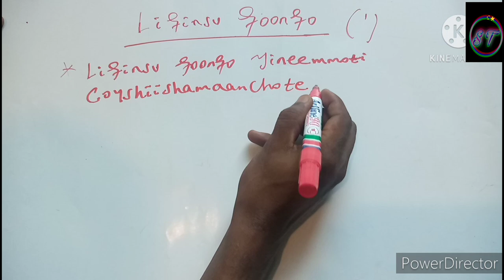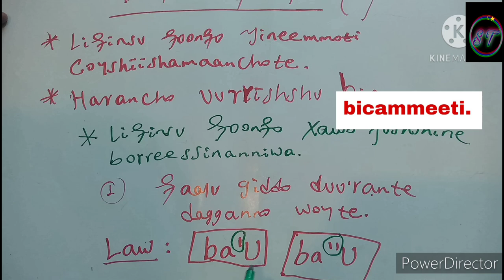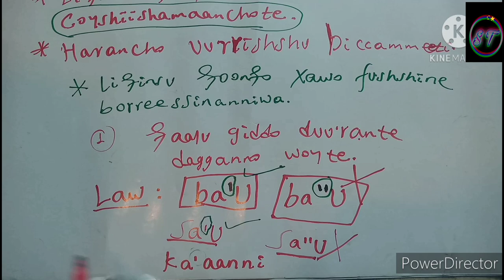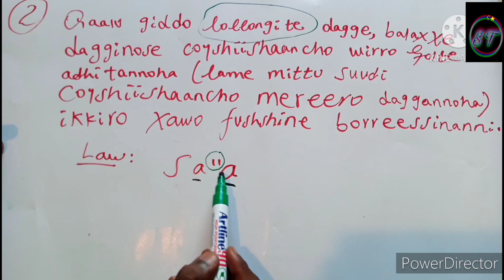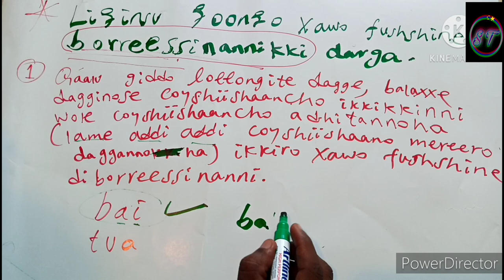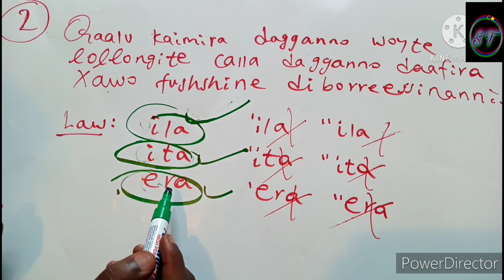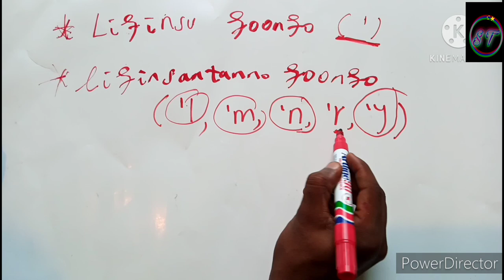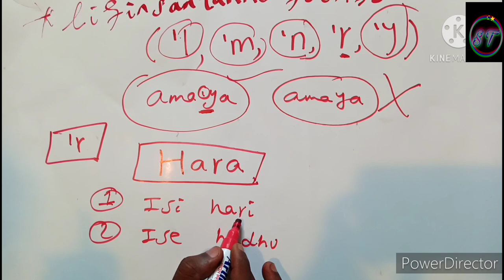Liqinsu qoonqo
Sidaamu Afii borreessate jirte giddo liqinsu qoonqo horonsi'nanni gara rosiissanno viidio.